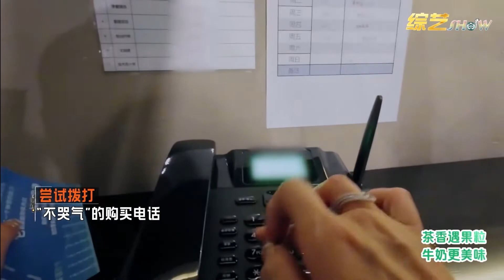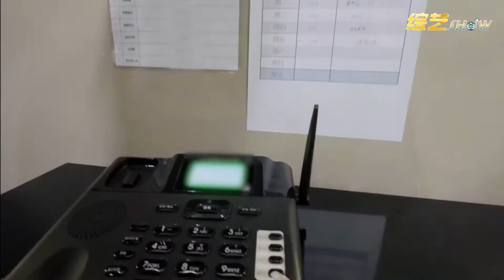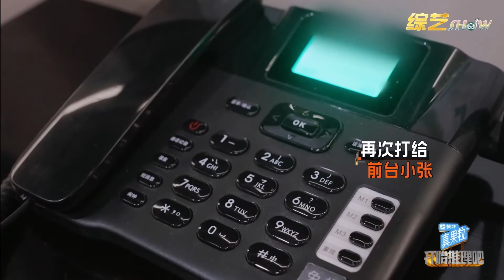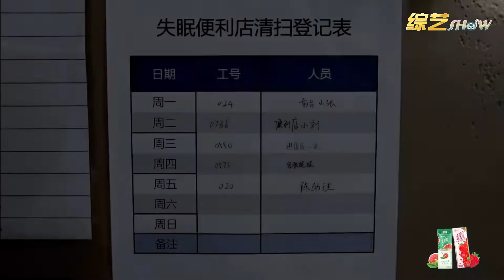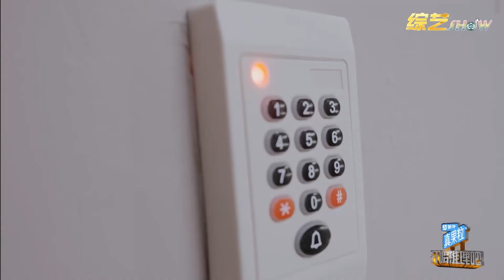周深语言天赋真的好绝！中国各地方言开口就来！直接用乌克兰语对话！【开始推理吧The Truth】zhoushen